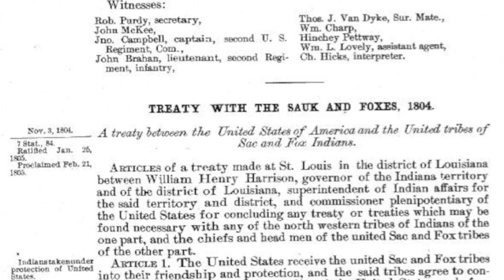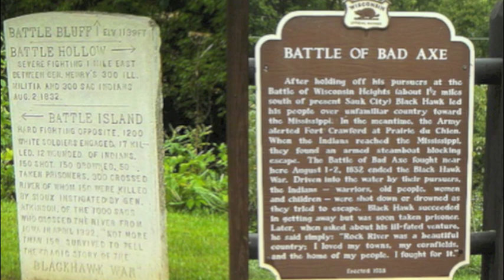Black Hawk War